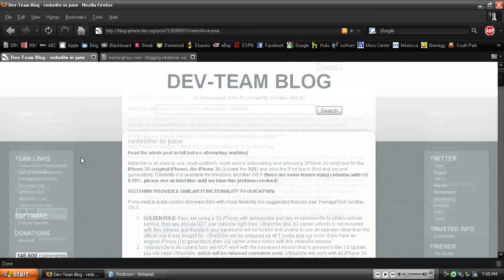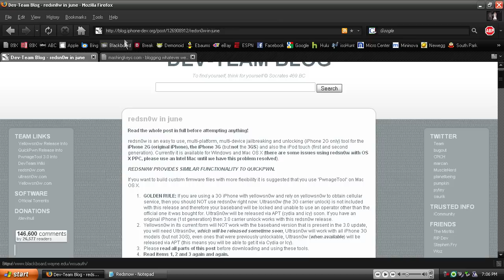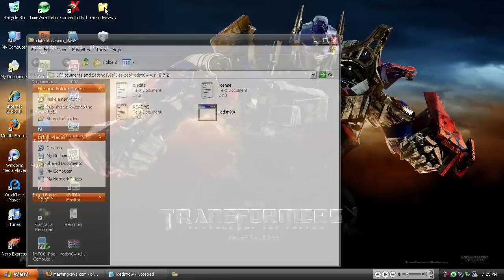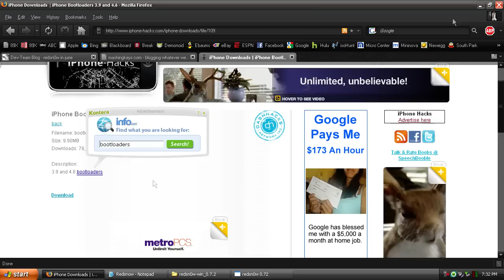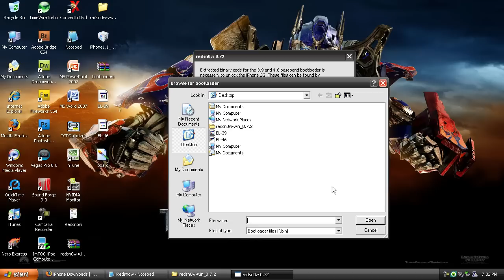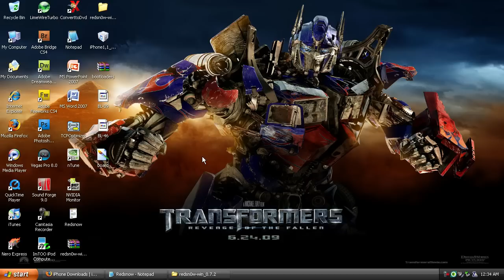How to Jailbreak/Unlock iphone/ipod 2g/3g 3.0 OS EASY!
1. Sub Here Free w/ Prime
2. Link Ubi Account and Twitch